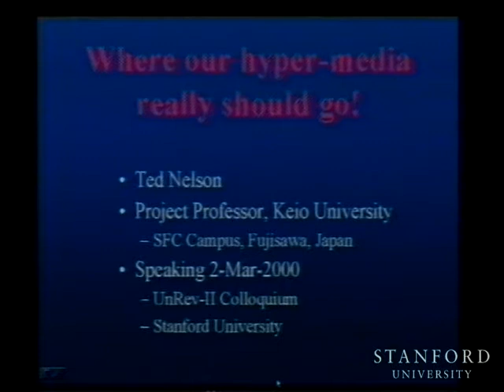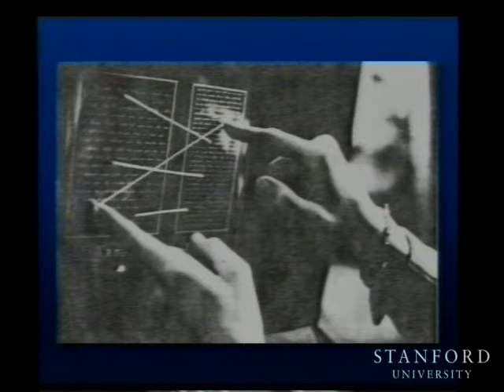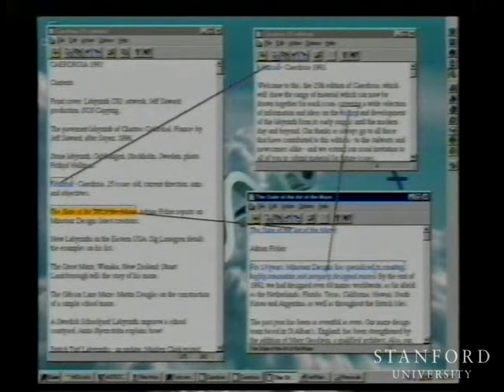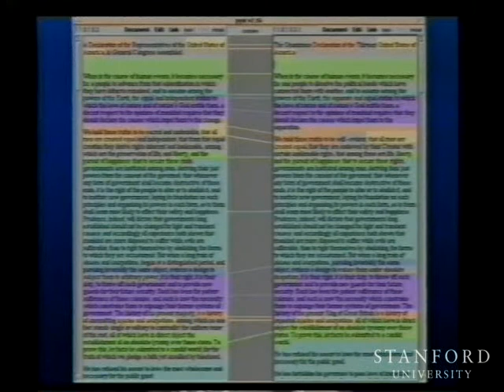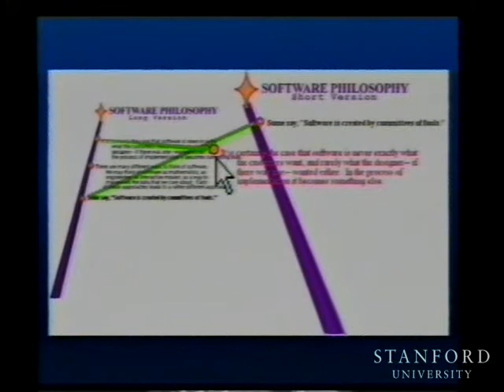Engelbart Colloquium - Session 9 B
Week 9 of 10: "Bootstrapping in your organization and community" (Part A). From Doug Engelbart’s ten-week Colloquium at Stanford University Winter Quarter 2000.